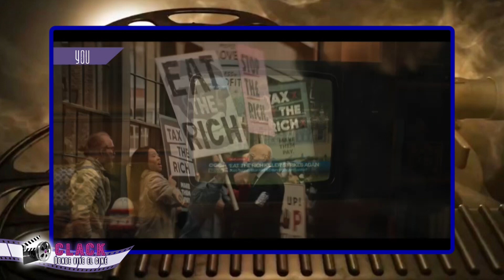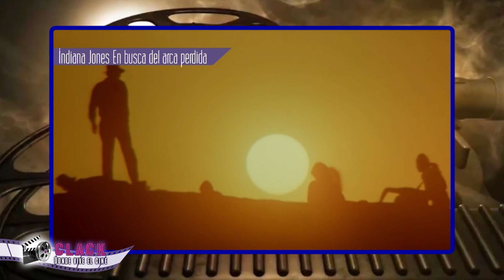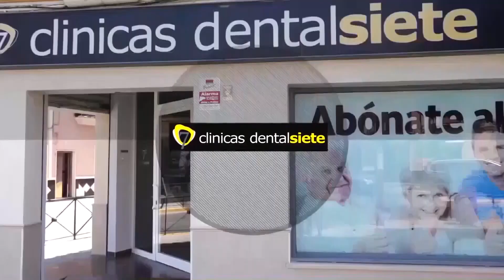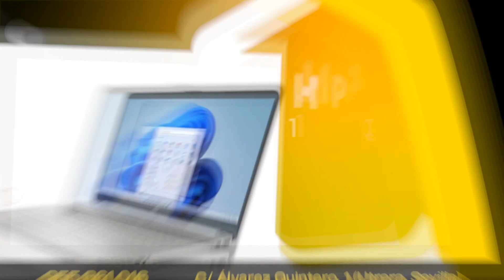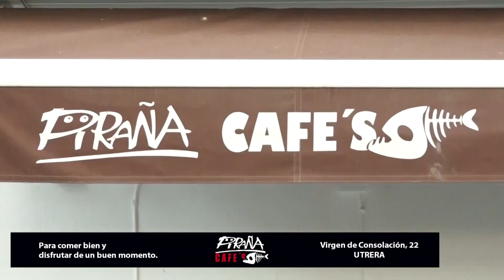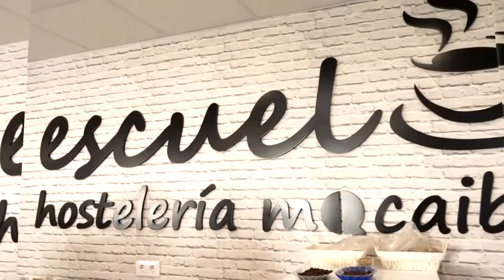Clack, donde vive el cine 08 02 2023